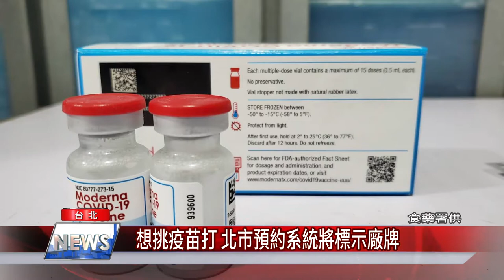想挑疫苗打 北市預約系統將標示廠牌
AZ疫苗優先到貨，台灣進入大規模施打疫苗階段，隨著莫德納疫苗也陸續到貨，民眾紛紛詢問預約何時可以選擇品牌，台北市副市長蔡炳坤表示，若屆時有兩種疫苗可選擇，一定會在預約系統標示清楚。